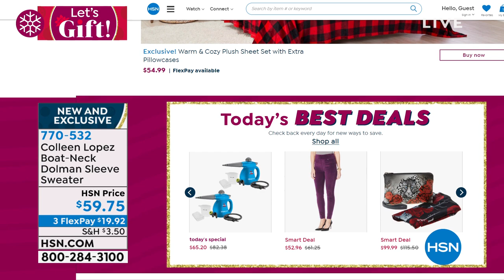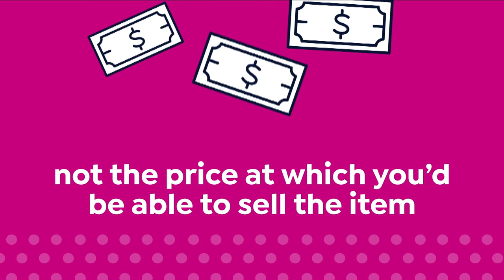HSN | Colleen Lopez Collection 11.15.2021 - 11 PM